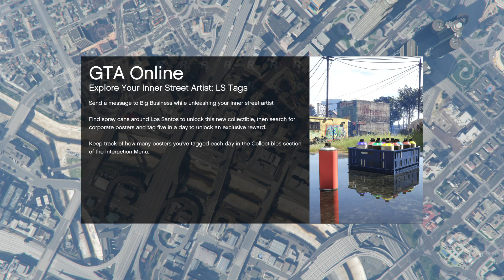Grand Theft Auto V stunt race with my new customized red and yellow Bravado Banshee